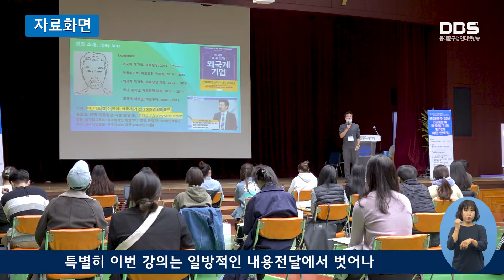유망기업 현직자와 함께하는 온라인 취업특강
구는 9월부터 ‘유망기업 현직자와 함께하는 온라인 취업특강’을 운영합니다.

이번 취업특강은 LG·CJ·’SK·신세계 등 대기업은 물론 엔씨소프트·우아한 형제들 등  IT업계까지 취준생들이 선호하는 기업의 현직자들이 직접 온라인 라이브 클래스를 통해 직무 특성과 취업노하우 등을 생생하게 전달합니다.

특별히 이번 강의는 일방적인 내용전달에서 벗어나 양방향  소통방식으로 강의 전에 제출한 사전 질문과 현장 질문의   응답을 통해 취준생이 궁금한 모든 것을 알려 줄 계획입니다.

참여 신청은 8월 23일부터 구청 누리집 구정소식 또는 신청 페이지 통해 할 수 있으며 9월 2일부터 매주 화·목요일 오후 7시부터 9시까지 총 8회에 걸쳐 온라인상에서 실시간으로 진행됩니다.

기타 자세한 사항은 구청 일자리정책과(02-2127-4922)로   문의하시면 됩니다.